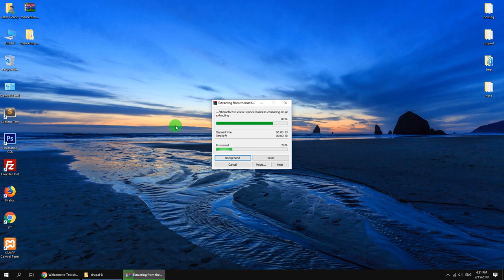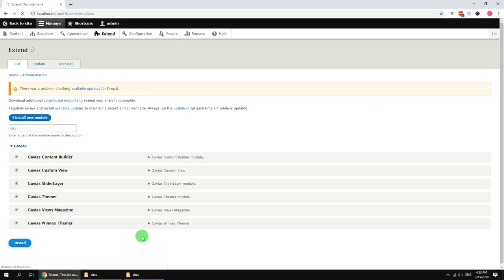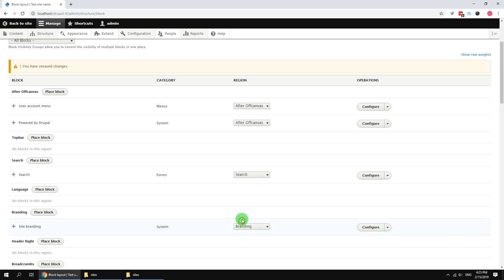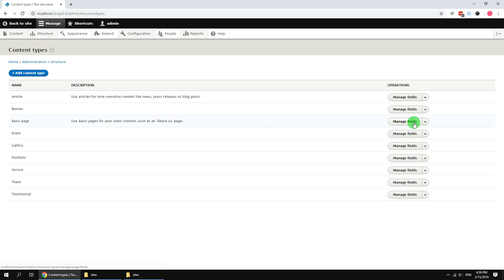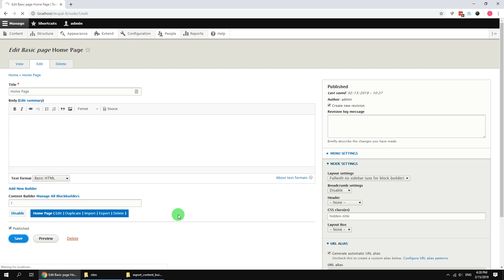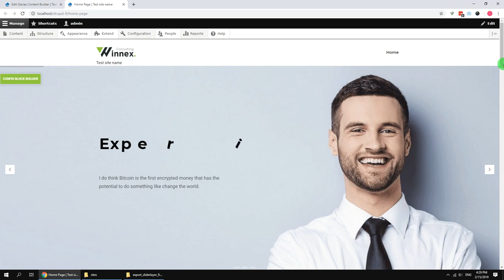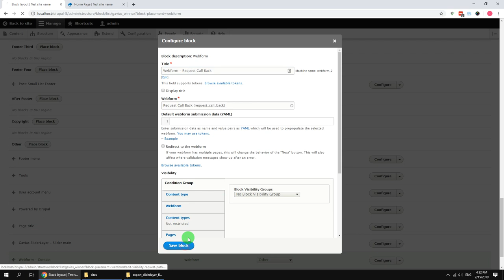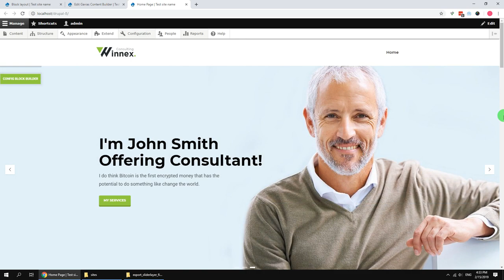Winnex - Business Consulting Drupal 9 Theme - Existing Installtion